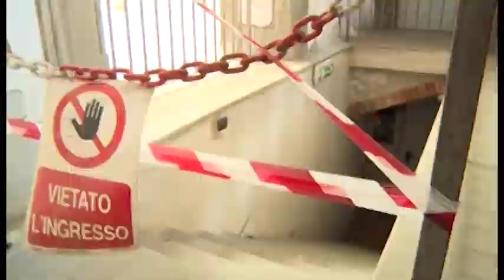Tragedia all'Archivio di Stato. Arezzo ricorda le due vittime ad un anno dall'incidente